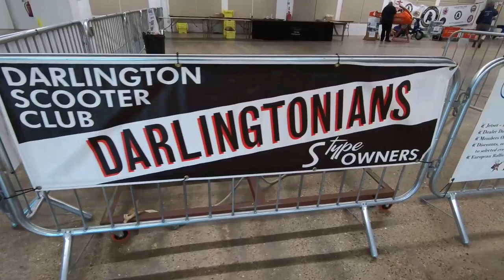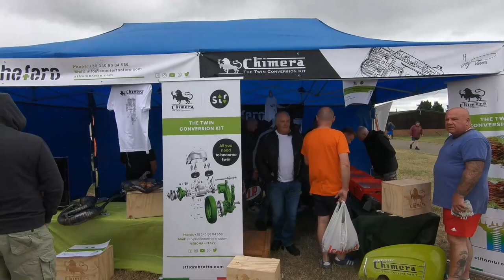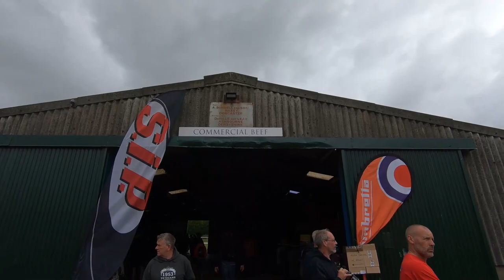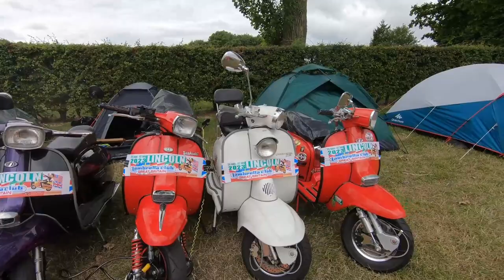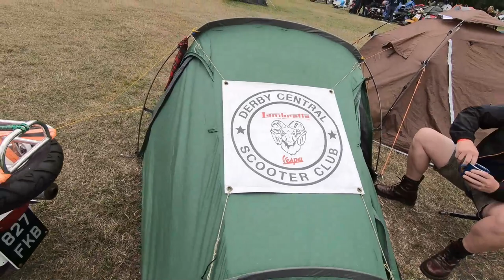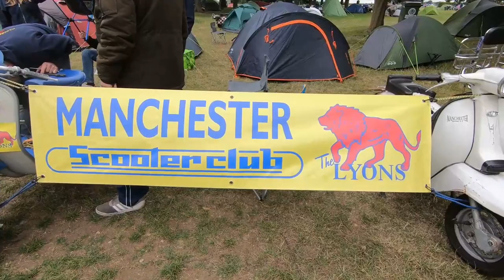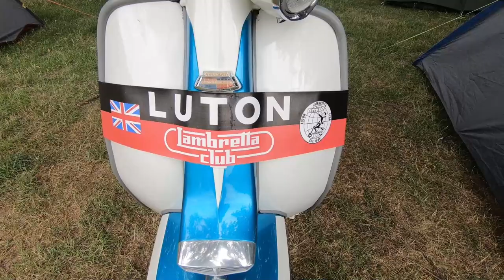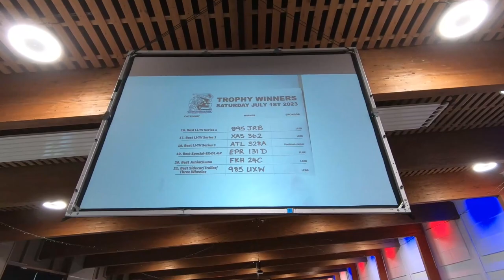EUROLAMBRETTA LINCOLN 2023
Lincoln Euro Scooter Rally 2023